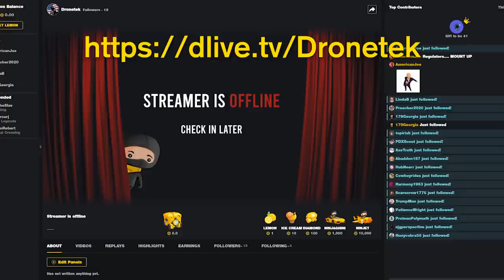WATCH LIVE: MSDNC Democrat Clown Show Coverage 🤡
Join Robert Noerr, SJG Perspective and Dronetek Politics for live coverage and comments on the MSNBC Democrat Debates!

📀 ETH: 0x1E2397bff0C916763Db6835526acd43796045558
📀 BTC: 13dnHJyCaLFgzxXZLSSXhgbqAfioXHo33t
📀 LTC:  LRaNzJD6PmCR7FkqHTuSgiAYkE9GSKG8g8
📀 DASH: XasuQ2cSEuPRSnG47XyShcW9XvM1xh6Em8